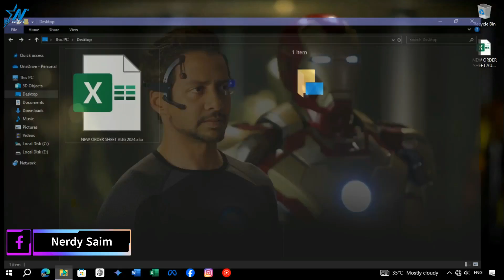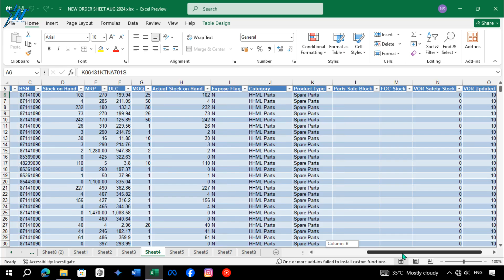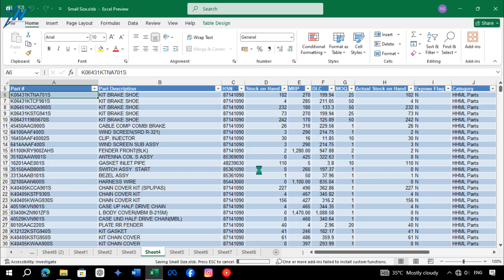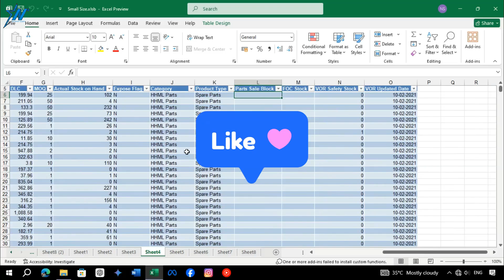How to Reduce the Size of Large Excel Files | Reduce Excel File Size Without Using Any Software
Struggling with large Excel files slowing down your workflow? Learn how to reduce the size of Excel files with these simple yet powerful techniques! In this video, I’ll show you step-by-step methods to compress, optimize, and shrink large Excel files without losing any data. Whether you're dealing with big datasets or complex formulas, these tips will help you save space, speed up performance, and make sharing files easier.

✅ Topics Covered:

1. How to Compress Excel Files
2. Optimizing Images in Excel
3. Converting Excel to Binary Format
4. Using Excel's Built-in Compression Format

Improve your Excel efficiency and reduce file size today with these expert tips! Perfect for beginners and advanced Excel users alike.

It's motivates me to create more contents.

How to Copy Text from Image | Copy Text from Image in Laptop | Copy Text from Image in Android